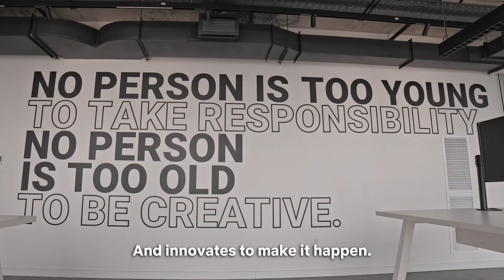WELCOME TO URUGUAY - URUGUAY IN EXPO DUBAI